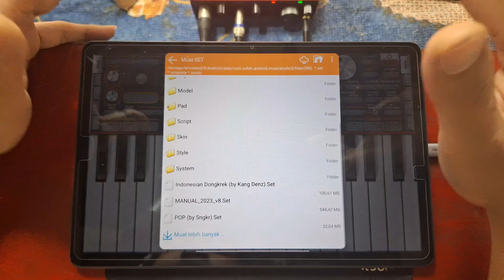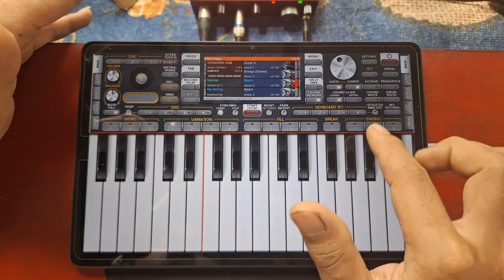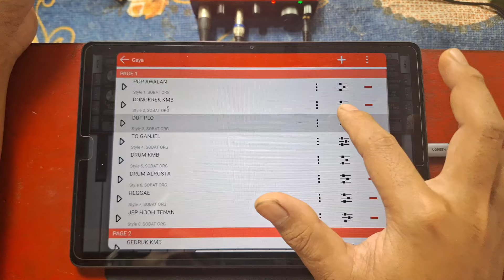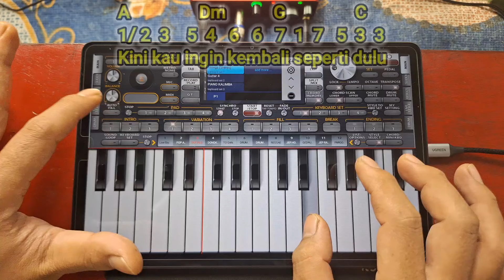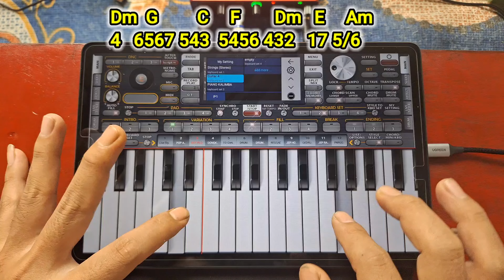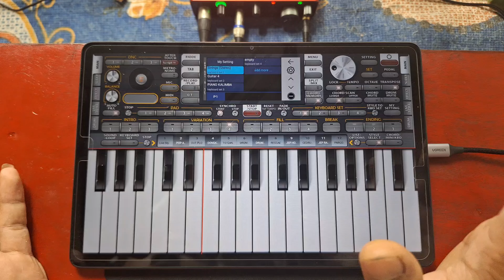SETTING LENGKAP & CARA MAIN " SEKECEWA ITU " ORG 24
Cara main org 24 pemula lagu Sekecewa itu

Terimakasih:)